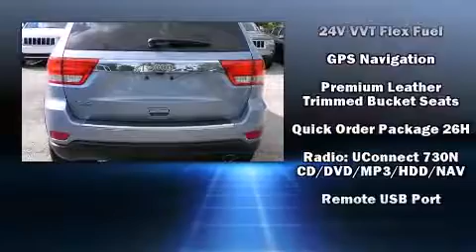2013 Jeep Grand Cherokee Limited in Northfield, IL 60093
Fields Chrysler Jeep Dodge Northfield
670 W Frontage Rd

You're going to love the 2013 Jeep Grand Cherokee. It features four-wheel drive capabilities, a durable automatic transmission, and a refined 6 cylinder engine. A wealth of standard features means that you no longer have to sacrifice. Like power windows, mirrors, and seats, front and rear reading lights, 1-touch window functionality, voice activated navigation, automatic dimming door mirrors, telescoping steering wheel, heated door mirrors, and seat memory. Features such as automatic climate control and leather upholstery prove that economical transportation does not need to be sparsely equipped. Rear passengers enjoy the seat heating functionality, keeping them warm during the winter months. With high intensity discharge headlights illuminating your path, you'll always appreciate maximum visibility. For drivers who enjoy the natural environment, a power moon roof allows an infusion of fresh air. Premium sound drives 10 speakers, providing you and your passengers a sensational audio experience. Jeep ensures the safety and security of its passengers with equipment such as: head curtain airbags, front SIDE impact airbags, traction control, brake assist, anti-whiplash front head restraints, a panic alarm, and 4 wheel disc brakes with ABS. You'll never lose visibility with rain sensing wipers, which activate automatically when the drops start to fall. Our knowledgeable sales staff is available to answer any questions that you might have. They'll work with you to find the right vehicle at a price you can afford. Stop in and take a test drive!